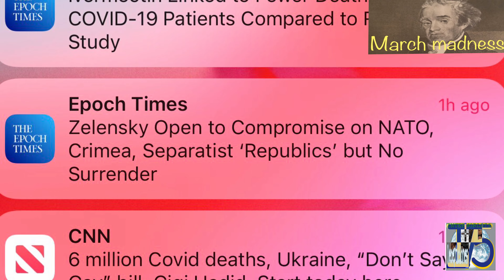This is truly March Madness, and women history 2022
Interworld 75 entertainment

T D Damits vlogging

Valley boy 75 mystery channel

National Women's History

Those who have believers as their masters must not be disrespectful to them because they are brethren, but must serve them all the more, because those who partake of the benefit are believers and beloved. Teach and preach these principles.

1 Timothy 6:2 NASB1995

But store up for yourselves treasures in heaven, where neither moth nor rust destroys, and where thieves do not break in or steal;

Matthew 6:20 NASB1995

March Madness, and women history

Interworld 75 entertainment

National Women's History Month

Whatever you do in word or deed, do all in the name of the Lord Jesus, giving thanks through Him to God the Father.

Colossians 3:17 NASB1995